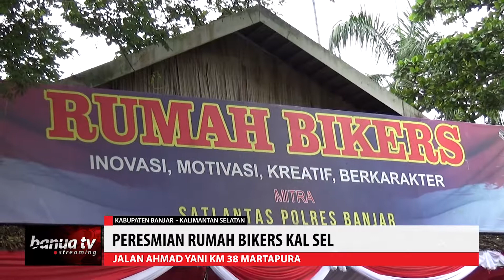88 Nyawa Milenial Melayang di Kalsel Gara-gara ini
Keberadaan rumah bikers Kalimantan selatan di Martapura diresmikan oleh Dirlantas Polda Kal sel Kombespol. Muji Ediyanto minggu sore.

Diresmikannya rumah bikers ini berlatar belakang banyaknya jumlah korban laka yang meninggal dunia yang didominasi oleh kaum muda.